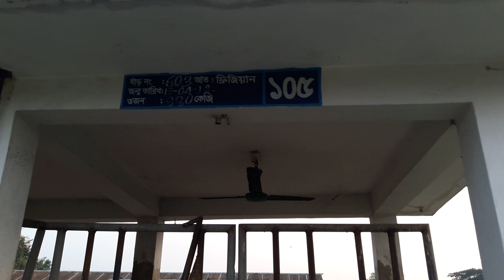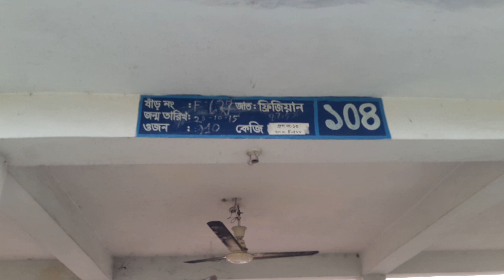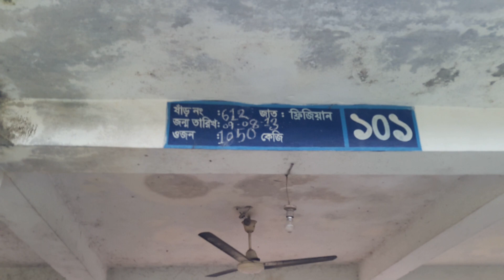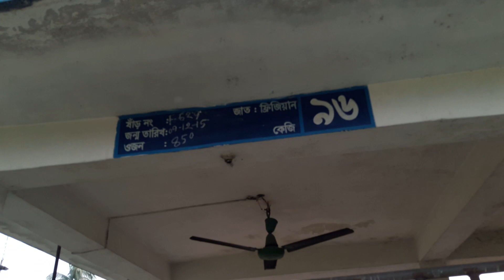১00% ফ্রিজিয়ান ষাড় বাংলাদেশ (100 % Freisian Bull In Bangladesh. )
This bull Are in Savar National Dairy And Cattle Farm.
All Over Bangladesh Got This Bull Semen For Improving Their Dairy Farm.
This Is 100% Freisian Bull In Bangladesh.
This Bull Born In Bangladesh Its Parents Are Imported.

Every One Contract nearest '' AI'' Agent and Upozila Posu Hospital For The Cow Semen.

The Bull Number

603
F627
615
616
612
632
602
633
F623
F629

This Are The Best Bull In Bangladesh.